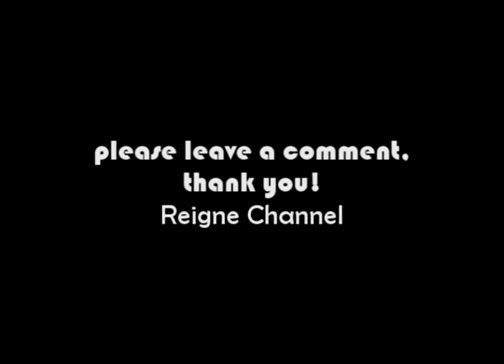Regine R15 Narito Ako Part 4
R15 Narito Ako Part 4

ReigneChannelMedia presents: Regine Velasquez in R15 Songbird treats her fans via R15 as she celebrates her 15 years in the music industry.

Experience CONCERT FEVER. Experience REGINE